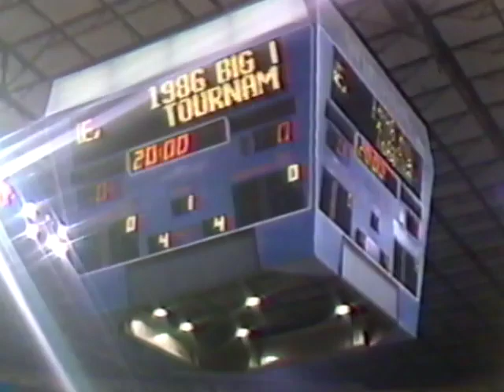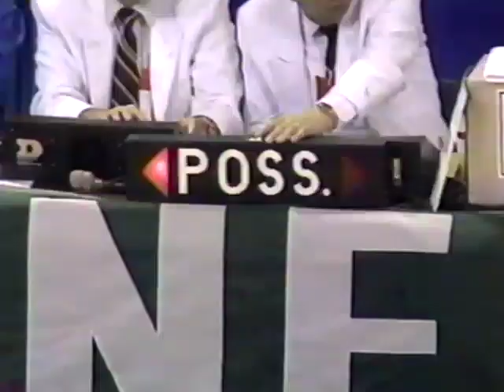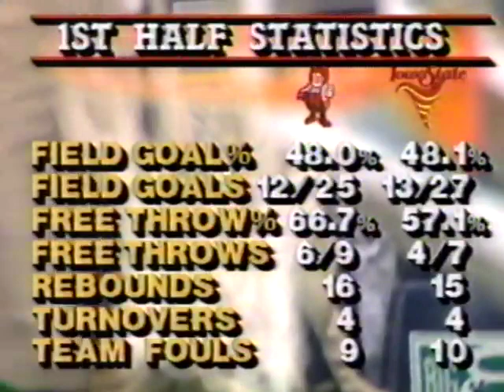1986 | Iowa State vs Nebraska | Big 8 Tournament Sem-Finals | NCAA Basketball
The Iowa State Cyclones defeated the Nebraska Cornhuskers 75-58 in this Big 8 Tournament Semi-final game on March 8, 1986, at Kemper Arena in Kansas City, Missouri.

Rosters:
Iowa State - Jeff Hornacek, Jeff Grayer, Sam Hill, Gary Thompkins, Ron Virgil, David Moss, Elmer Robinson, Tom Schafer

Nebraska  - Bernard Day, John Matzke, Chris Logan, Harvey Marshall, Brian Carr, Dave Hoppen

Coaches:  Johnny Orr (ISU) and Moe Iba (NEB)

Announcers:  Jay Randolph, Gary Thompson, Kevin Kylie

Cyclones Basketball
Big 8 Basketball
Cornhuskers Basketball
Nebraska Basketball
March Madness